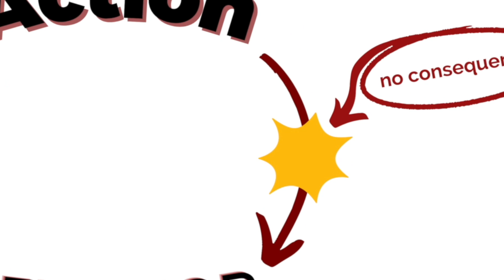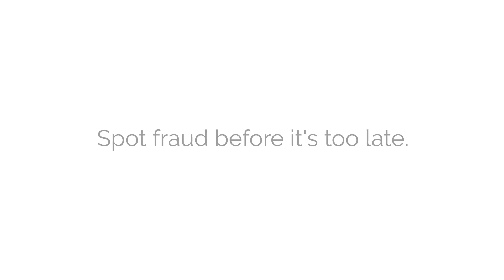Barry Minkow - Pros and Cons Topic Trailer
At Primeau Productions - We Bring Imagination to Life!